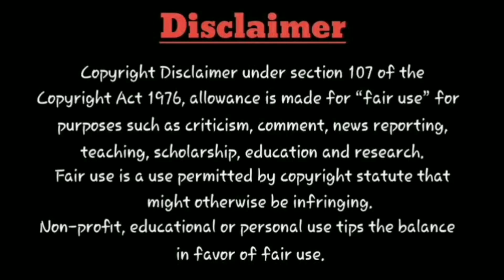Movie tYm: Surprise💥2018 Movie Tamil On SonyLiv | Tovino Thomas | Tamil Dubbed | OTT Release Date